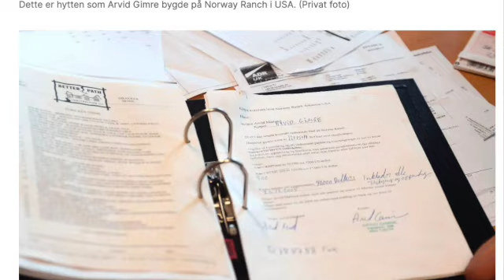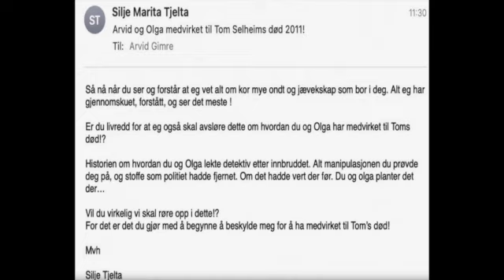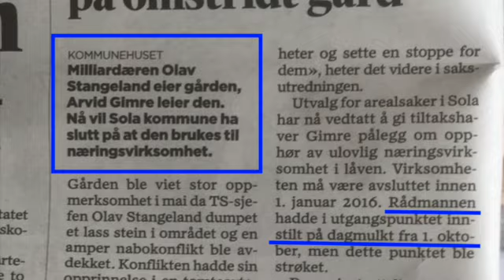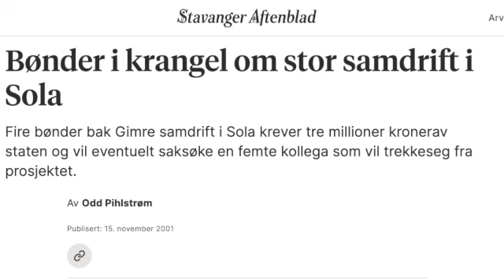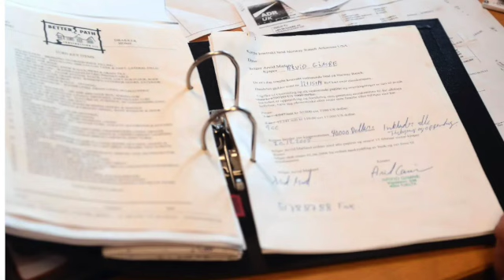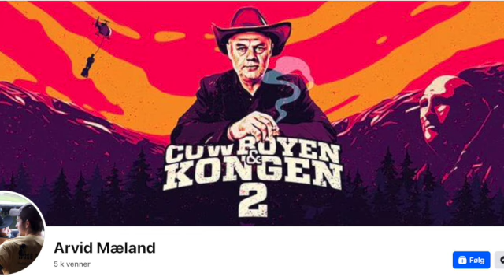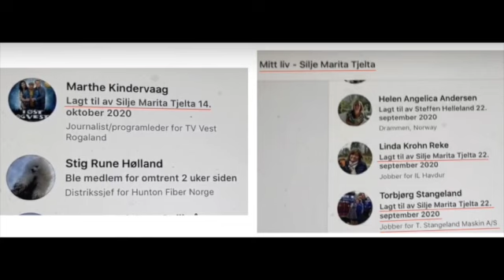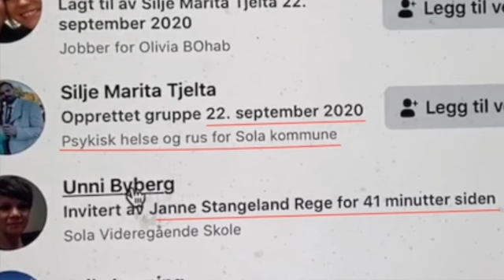Del 5 Cowboyen og kongen Arvid Mæland forsvarer den Sorte dragen i Rogaland.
Stavanger Aftenblad.
Bønder i krangel om stor samdrift i Sola.  Daglig leder Stig Gimre.
Fire bønder bak Gimre samdrift i Sola krever tre millioner kronerav staten og vil eventuelt saksøke en femte kollega som vil trekkeseg fra prosjektet.  Nov 2001 .
SOLA: Det nye fellesfjøset på Gimre er et av landets hittil mest ambisiøse samdriftsprosjekter.
Kan ikke gå ut Gimre viser til at kollegaen i Sadnes har signert en standard samdriftsavtale som er satt opp av Selskapet for Norges Vel og godkjent av Statens landbruksforvaltning. Ifølge denne avtalen kan ingen trekke seg fra et samdriftsprosjekt før ti år er gått, uten at alle deltakerne er enige. Etter at Statens landbruksforvaltning har avvist å gripe inn i striden om kvotegrunnlaget for Gimre samdrift, har de fire bøndene like godt stevnet staten med krav om 3 millioner kroner i erstatning. Anket Oslo byrett har nylig forkastet et krav om midlertid forføyning, men Gimre samdrift har påanket avgjørelsen til Borgarting lagmannsrett, opplyser Gimre samdrifts advokat, Pål Mitsem, til Aftenbladet. Det ligger i kortene at det vil bli fremmet et krav mot den nevnte bonden fra Sandnes hvis Statens landbruksforvaltning ikke trekker tilbake sitt vedtak om ikke å endre kvotegrunnlaget til Gimre samdrift, sier Mitsem.
- Lovbrudd utbredt i større samdrifter.  2004.
Fylkesmannens landbruksavdeling har foreløpig avdekket mer eller mindre alvorlige brudd på regelverket ved fire melkesamdrifter i Rogaland.
— Vi frykter at tallet er større og vil følge opp med flere kontroller, sier fylkesjordsjef Joar Oltedal til Aftenbladet.
— Vi liker ikke det vi ser, legger Oltedal til.
Ulovlige kvoteleier Kontrollene er satt i gang på bakgrunn av forhold rundt Gimre samdrift i Sola, som kom i offentlighetens søkelys i forbindelse med en betent strid mellom samdriftslederen og en av deltakerne, som ville trekke seg ut. Saken endte i retten.
Forhold som ble avdekket i Gimre-tvisten førte til at Statens landbruksforvaltning (SLF) trappet opp kontrollene med samdrifter.
I Gimre-saken gikk dommen fra Sandnes tingrett langt i å antyde at samdriften i virkeligheten var fiktiv og tuftet på ulovlige utleier av melkekvoter.
Ifølge Joar Oltedal er det nå grunnlag for å hevde at kvoteleier er utbredt i større samdrifter i Rogaland. Også manglende arbeidsplaner, passive medlemmer, fiktive arbeidslister og medlemmer som henter ut gevinster kolleger ikke får del i, er påvist, ifølge Oltedal.
Gårdsbruk, ikke personer - Selve kjernepunktet i kvoteregelverket er at jord og melkekvoter hører sammen. Det er gårdsbrukene, ikke bøndene som personer, som går inn i samdriftene.
Deltakerne har samtidig plikt til å delta med egen innsats. Det er full anledning til å leie inn arbeidskraft, men det daglige arbeidet skal i hovedsak utføres av medlemmene, sier Oltedal.
— Hvorfor er kvoteleie ulovlig?
— Stortinget har sagt nei til kvoteleier fordi man ønsker at de som vil avslutte som melkeprodusenter selger kvotene sine - og fordi man vil stimulere til samdrifter, framholder fylkesjordsjefen.
— Er samdrifter som system i ferd med å gli ut?
— Ja, og det er derfor vi er bekymret. Vi kan ikke leve med at det utvikler seg en ukultur. Da risikerer vi at samdriftene sager over den greina de sitter på, sier Joar Oltedal.

 Men dette føyes seg inn i at Stangeland har  tilnærmet snyltet til seg store verdier enten det er fra private eller offentlige.

- Arvid Mæland har ikke respekt for andre folks penger
Arvid Gimre lot seg friste av at flere kjente personer kjøpte hyttetomter i USA på ranchen til Jærens egen cowboy, Arvid Mæland. Solabuen tapte over 2 millioner kroner på investeringen.
Bare fire dager etter at Aftenbladet hadde skrevet at flere jærkjendiser og andre kjente rogalendinger hadde sikret seg et stykke land i Amerika i 2005, kjøpte Arvid Gimre fra Tjelta i Sola kommune tre hyttetomter usett på Arvid Mælands Norway Ranch i den amerikanske delstaten Arkansas.
Kjøpte etter artikkel i Aftenbladet.